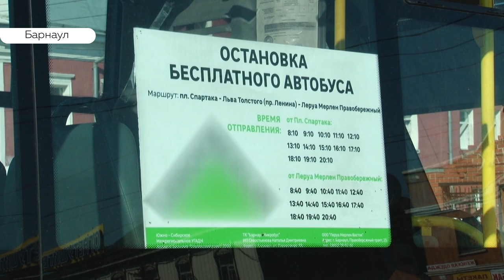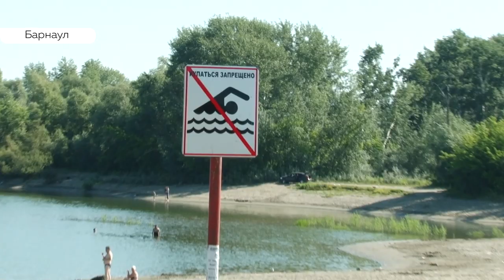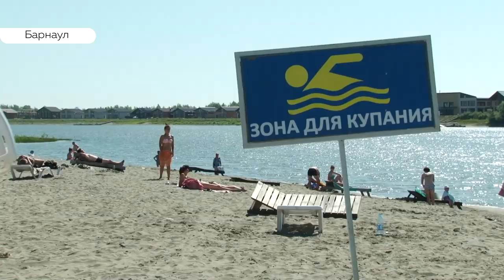Пляжи Барнаула: как добраться и всё ли есть для комфортного пребывания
Тридцать градусов в тени. В Барнауле – уже несколько дней - жара. Cпастись от нее можно либо в помещении с кондиционером, либо в водоеме. Наш корреспондент Полина Жданова решила выяснить, легко ли добраться до ближайшего городского пляжа, если  у тебя нет автомобиля? и насколько комфортно  там чувствуют себя отдыхающие?